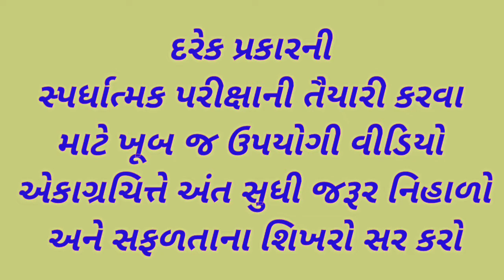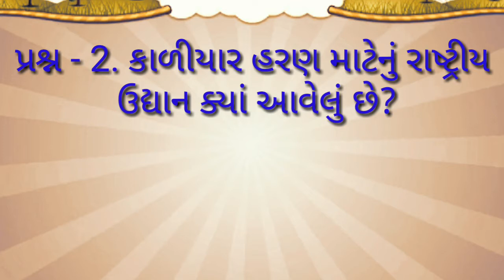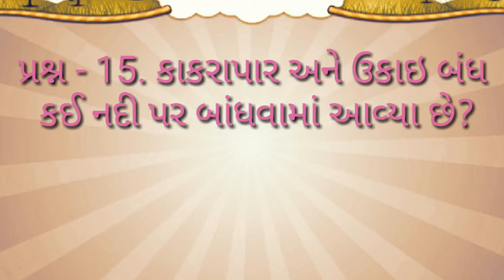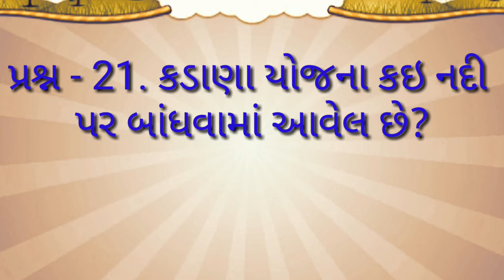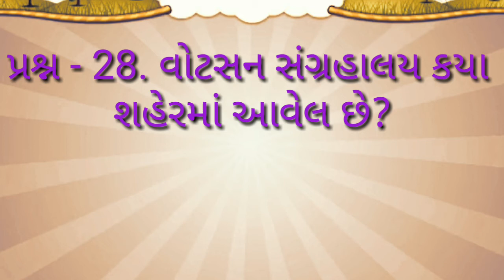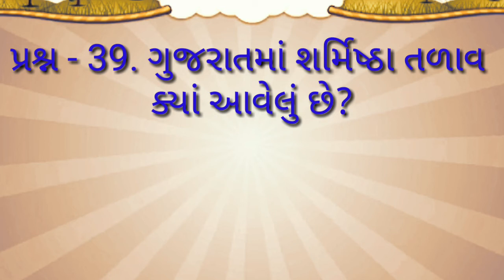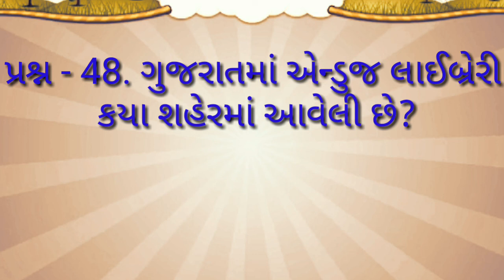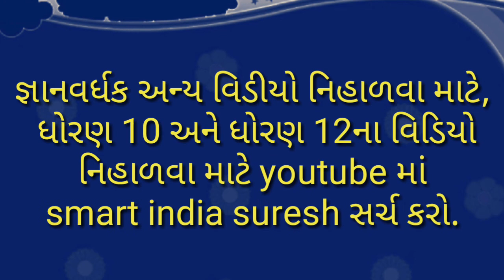General Knoledge | Gujarat ni Bhoogol | G K 2 | Samanya Gyan,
General Knoledge | Gujarat ni Bhoogol | G K 2 | Samanya Gyan, | smart india, | suresh dhoriya, | smart india suresh, | samajik vigyan, | social science, | Aa video ma gujatat ni bhoogol vishe mahiti apel che | you tube, | Education, | short note, | Best videos of social science, | samajik vigyan chapter, | Best Lesson of std.10, 9, | Thank for watch,